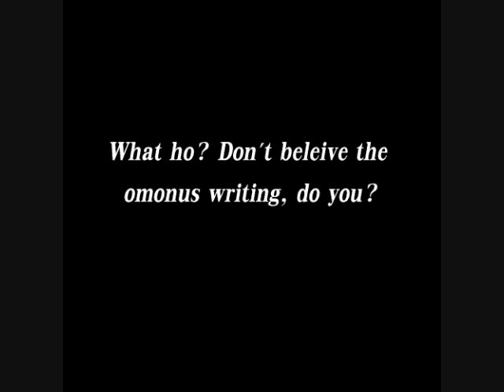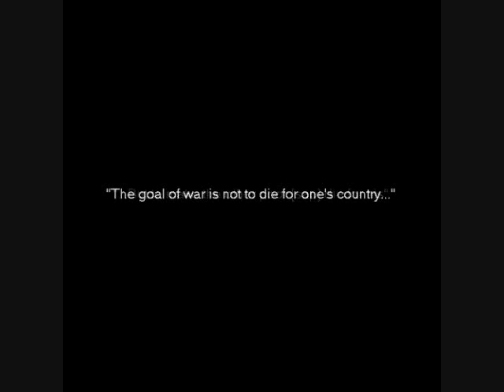Advance Wars Cinema Episode Eight -- The Commercial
Here is an overly-dramatic add for episode 9 of my series.  This movie, since im working on it alot, may take more than 4 hours to make! *GASP!* anyways, i doubt any of the coolness in this comersial will get into the actual movie. im thinking of making it a dramatic sit-com. gimme feedback and ideas please.